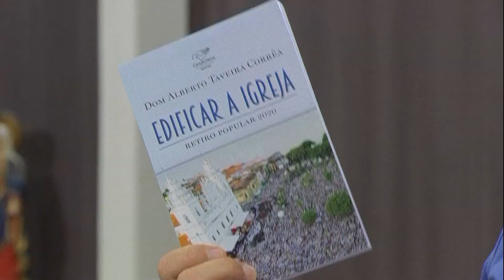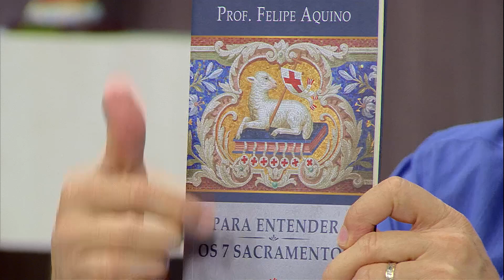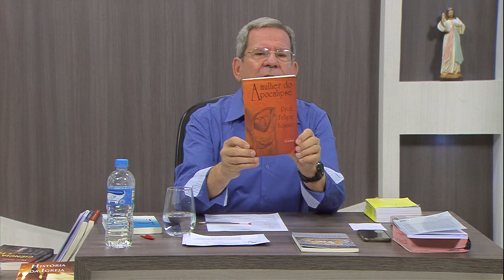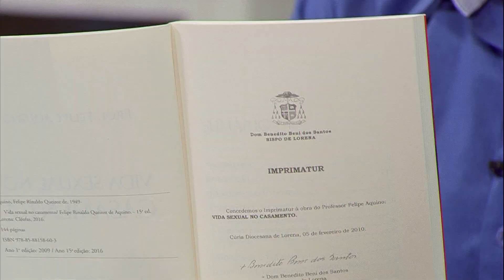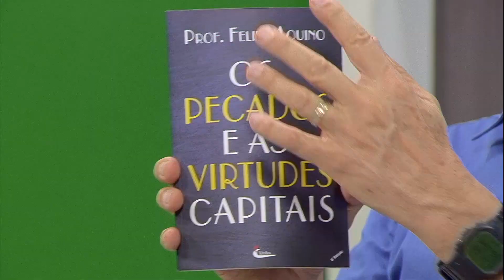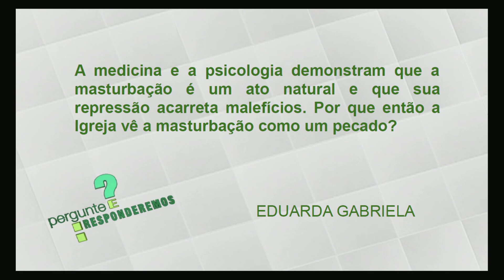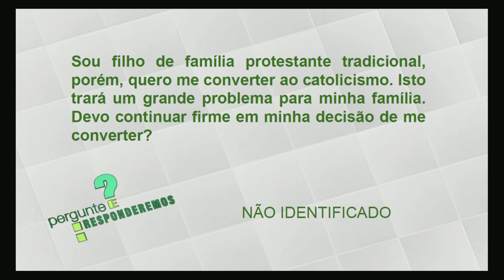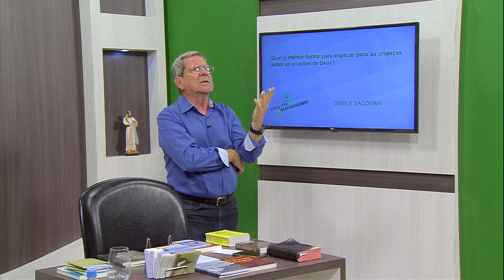Pergunte e Responderemos - 26/02/2020